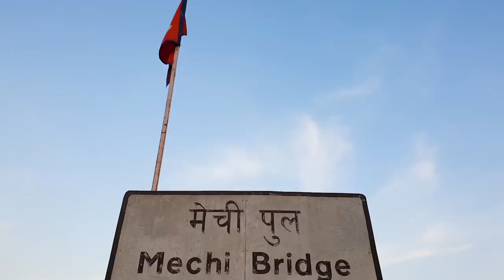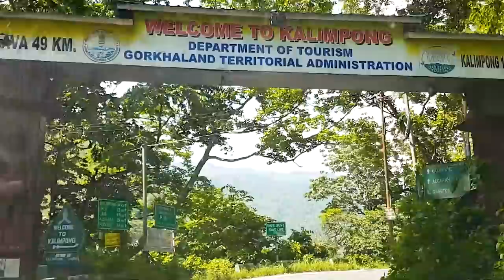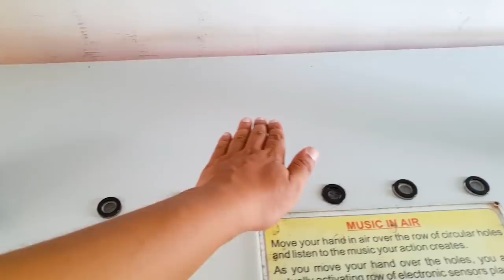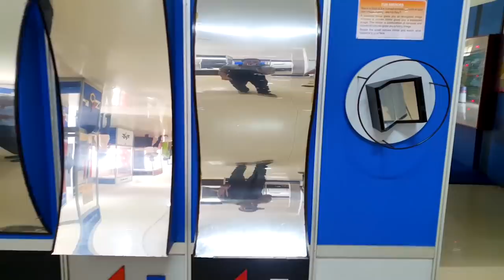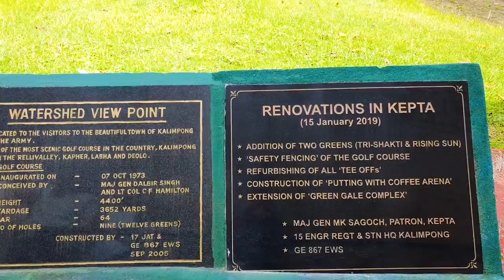Kalimpong Vlog || Delo Park, Durbin Dada, Golf Course, Morgan House, Mangal Dham Visit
Kalimpong India tour. Kalimpong or Kalebung is a hilly city of West Bengal